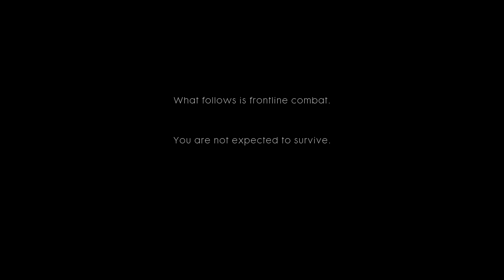Battlefield 1 [ AliHii5 Gameplay ] Part 1